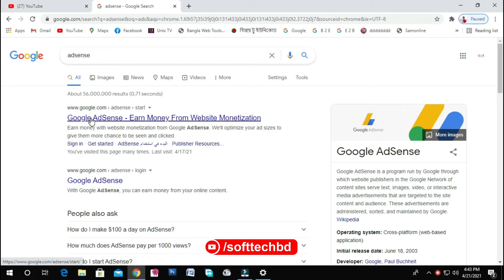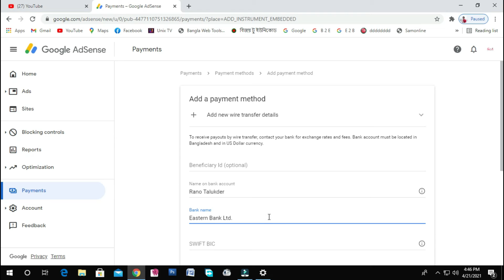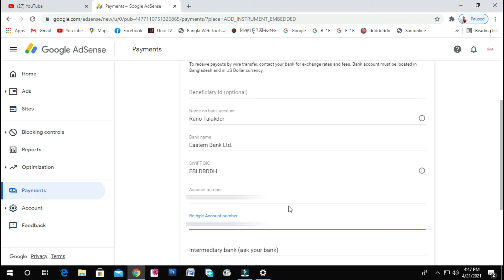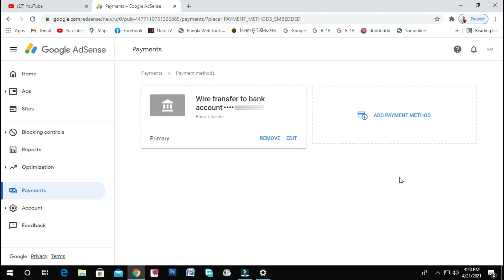গুগল এ্যাডসেন্সে ব্যাংক একাউন্ট যোগ করুন- ২০২১ | Add Bank Account in Google AdSense- 2021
আজকে আপনাদের দেখাবো কিভাবে আমি এ্যাডসেন্স একাউন্টে ব্যাংক একাউন্ট যোগ করি। ইউটিউবে ১০০০ হাজার সাবসক্রাইবার ও ৪০০০ ঘণ্টা ওয়াচ্টাইম হলেই মনিটাইজেশনের জন্য এপ্লাই করা যায়। মনিটাইজ হওয়ার পর ইউটিউবে যখন ১০ ডলার জমা হয় তখন সাথে সাথেই ইমেইলে একটি ম্যাসেজ পাঠিয়ে দেয় যে তারা আপনার এ্যাডসেন্সের এড্রেস ভেরিফিকেশনের জন্য একটি লেটার পাঠিয়েছে। সেটার ভেতরে ৬ সংখ্যার পিন রয়েছে। সেটা আপনার কাছে পৌঁছাতে ২-৪ সপ্তাহ সময় লাগতে পারে। সেটি ডাকযোগের মাধ্যমে আসে। এরপর যখন চিঠিটা হাতে পেয়ে যাবেন। সেটার ভেতরে থাকা পিন সঠিকভাবে বসালেই আপনার এড্রেস ভেরিফাই হয়ে যাবে। তারপর কয়েকদিনের মধ্যে আনুমানিক ৫০ ডলার হলেই ব্যাংক একাউন্ট যোগ করার অপশন পেয়ে যাবেন। এরপরই আমার এই ভিডিওটি আপনারা দেখে এপ্লাই করতে পারবেন। ভিডিওটি ভালো লাগলে অবশ্যই লাইক কমেন্ট ও শেয়ার করুন এবং আমার চ্যানেলটি সাবসক্রাইব করে বেল আইকনটি চেপে দিন। ধন্যবাদ সবাইকে।